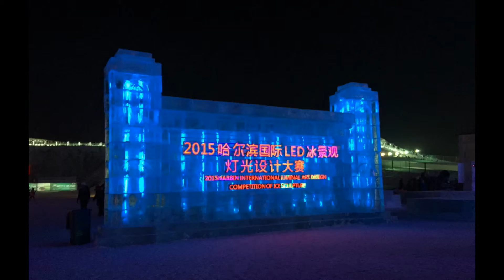Harbin Ice Festival China 2015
Travel blog ~~